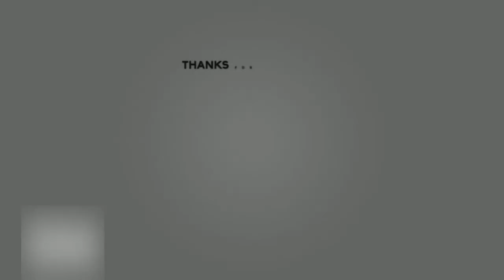Let`s Play The Witcher3 Wild Hunt - Caleb Menge und der Spion müssen Bezahlen - Part31(Full HD)